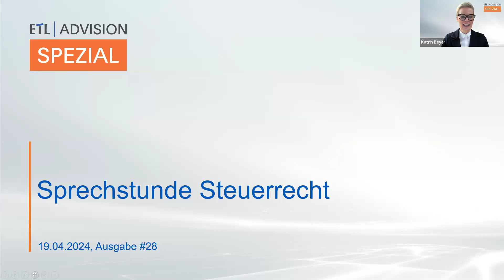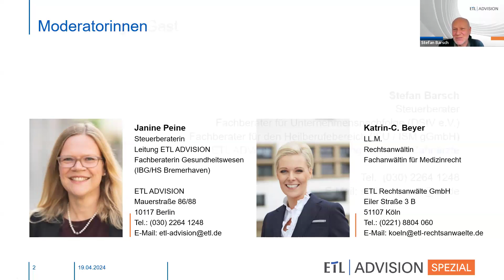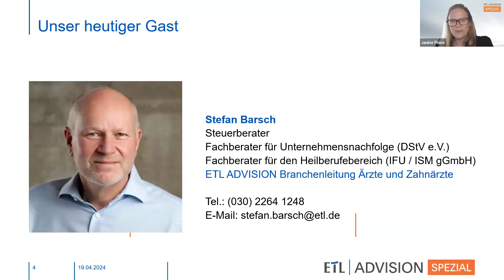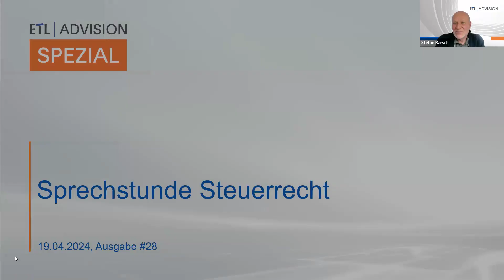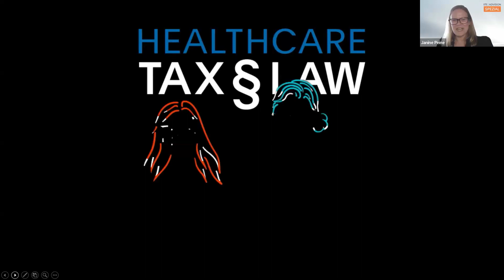Webinar I ETL ADVISION I SPEZIAL #28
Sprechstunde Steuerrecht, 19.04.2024